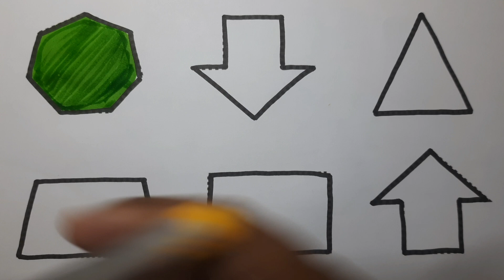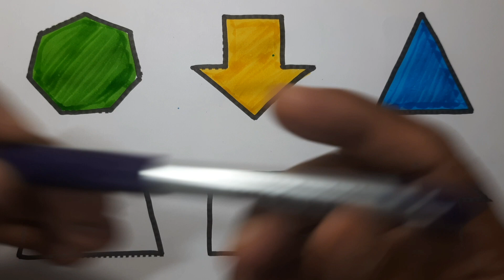Preschool Shapes and Colors Learning | Exploring 2D Shapes, Shapes, Colors, and Drawing Fun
Kids can learn a lot daily.
Learn shapes, learn colors, alphabets, numbers and much more. !!

⌚ Here, you will get new videos daily⌚

🙏Search 👉Learn With Pihoo👈